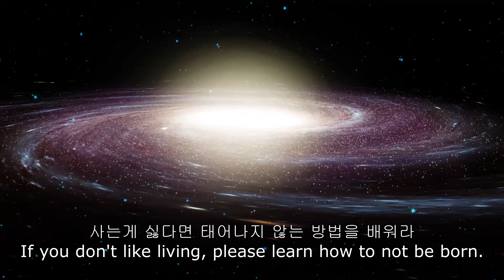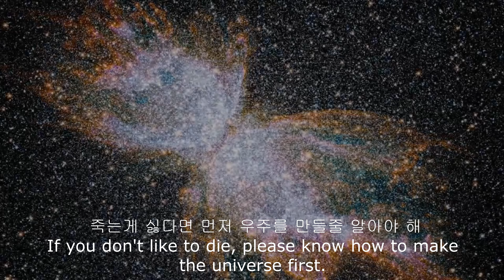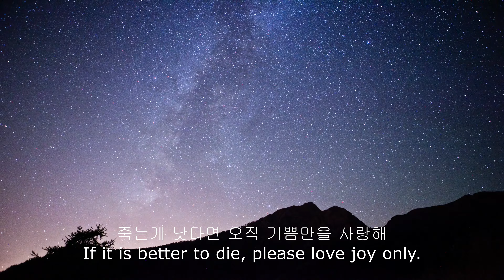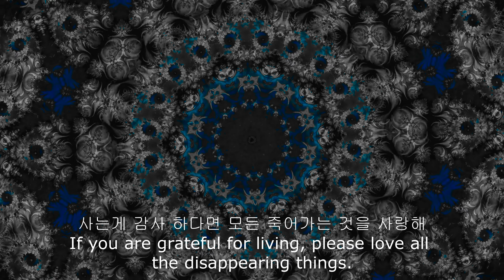A Letter from The Future Ancestor 미래에서온 조상의 편지/ Brandon Lee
제가 만든 곡 입니다.
직관을 초월하고 의식의 한계를 뛰어넘어.